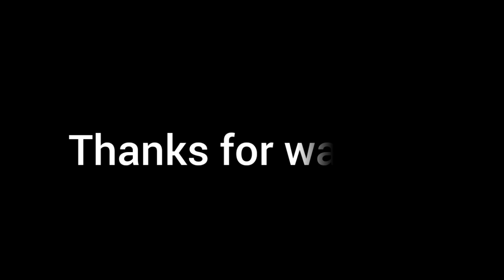I met some top #50 ranked good players...!!💀🔥 | SHADOW FIGHT ARENA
shadow fight game